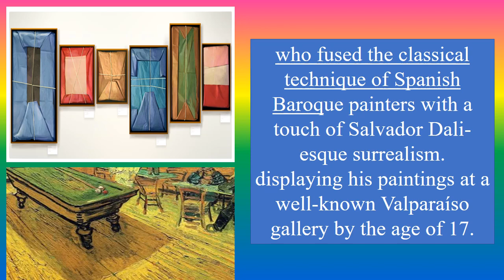Claudio Bravo Camus' 83rd BirthdayClaudio || feliz cumpleaños 83 de Claudio Bravo Camus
Born Claudio Nelson Bravo Camus in Valparaíso, Chile on 8 November, 1936, Bravo received some training with Miguel Venegas Cifuentes, another Chilean artist, but remained largely self-taught, according to the Encyclopaedia Britannica.

He held his first exhibition at the age of 17 in Valparaíso before moving to Spain.
There, he established himself as a portrait painter. Among his clients were relatives of Spanish dictator Francisco Franco.

TOPICS
PSYCHOLOGY